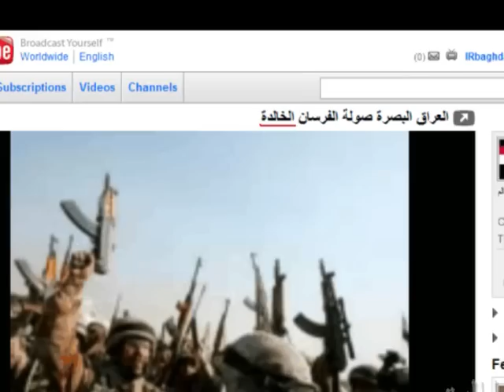Saddam, born again 彡 صدام يولد من جديد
صدام يولد من جديد
彡彡彡彡彡彡
الحمد لله و الشكر

الاغنية للفنان الراحل : عزيز علي
صح السانك يا استاذ عزيز